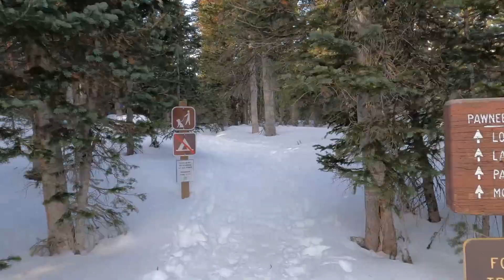Lake Isabelle, Indian Peaks Wilderness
December 31, 2023. From Brainard Lake Winter Lot via the Snowshoe Trail and Long Lake.